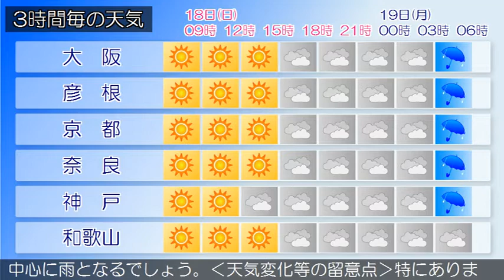2018/11/18 近畿地方の天気予報 朝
近畿地方は、高気圧に覆われておおむね晴れていますが、北部では湿った空気の影響で曇りとなっています。今日の近畿地方は、中部や南部では高気圧に覆われておおむね晴れますが、夕方からは気圧の谷の影響で雲が広がる見込みです。北部では気圧の谷や湿った空気の影響で、おおむね曇りで雨の降る所があるでしょう。明日の近畿地方は、気圧の谷や寒気の影響で、北部では断続的に雨が降る見込みです。中部や南部では午前中を中心に雨となるでしょう。‹天気変化等の留意点›特にありません。